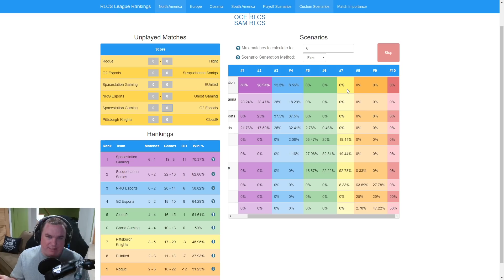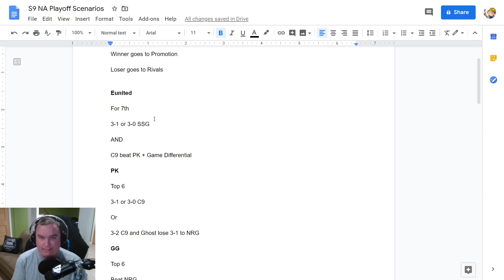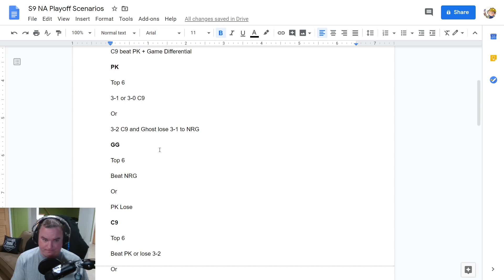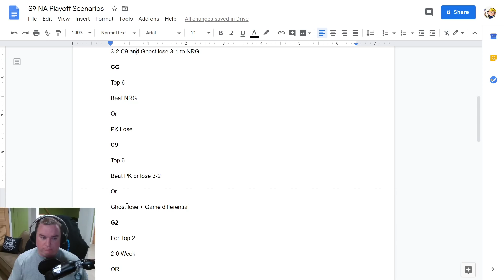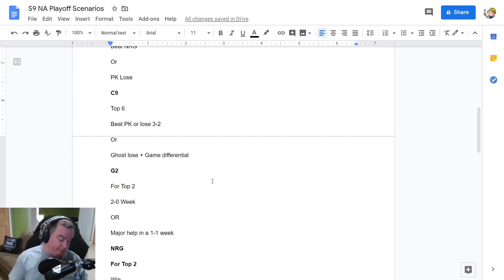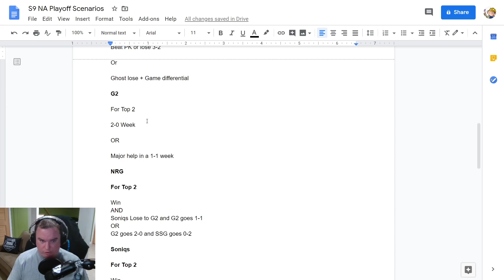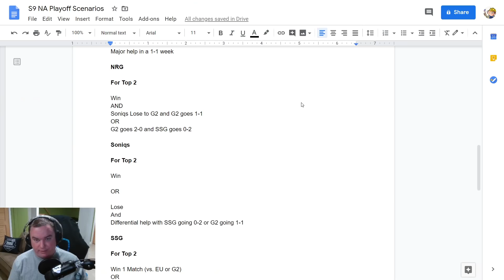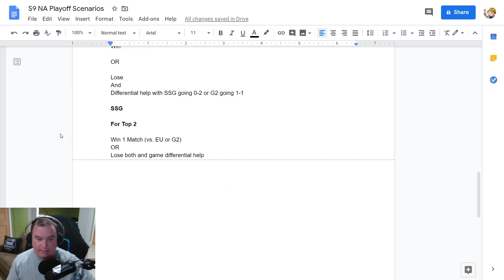RLCS S9 NORTH AMERICA PLAYOFF SCENARIOS!